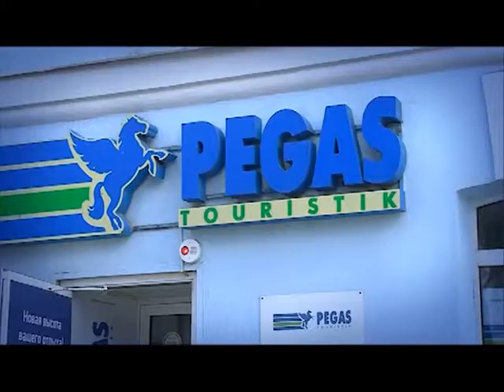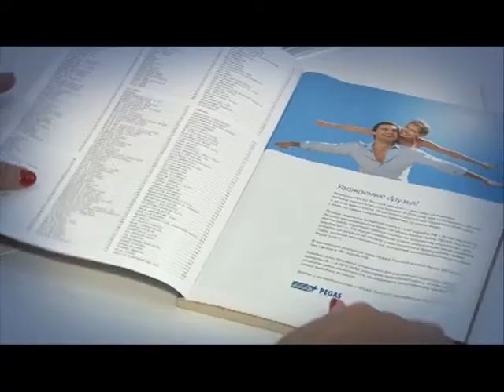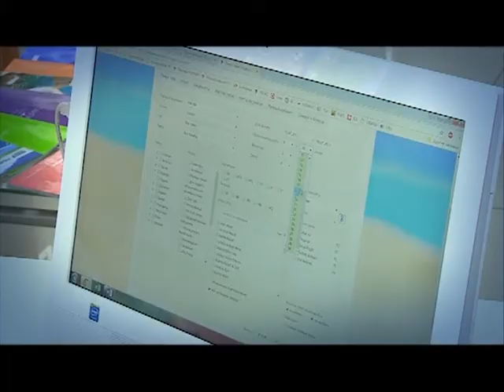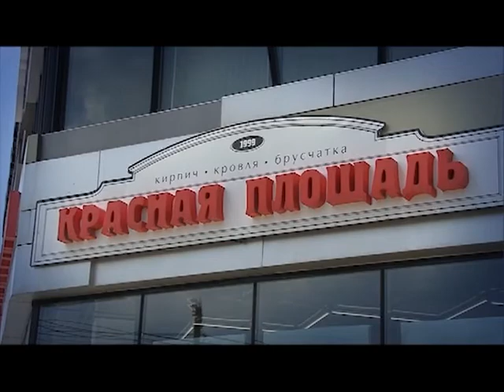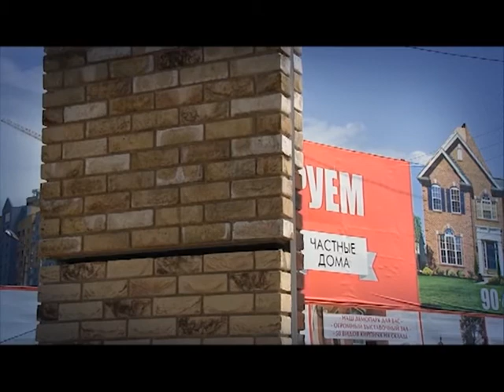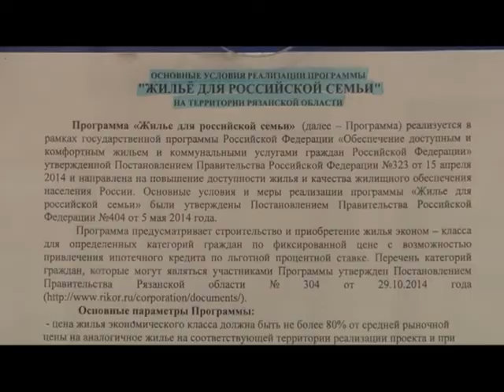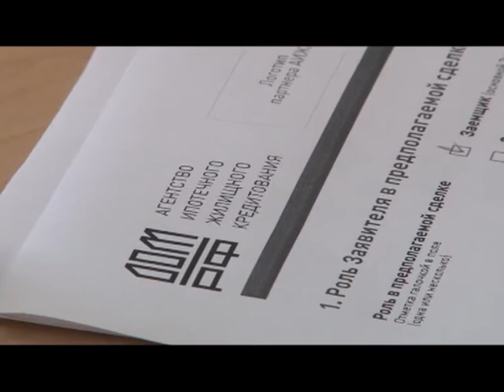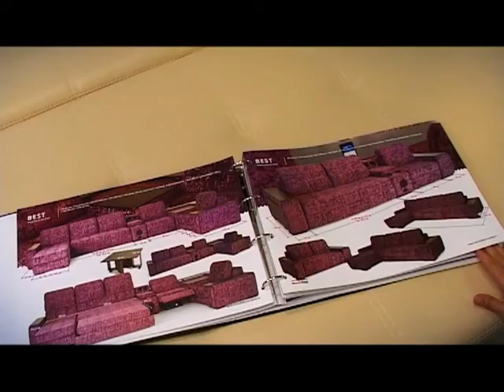Знак качества 14.07.17